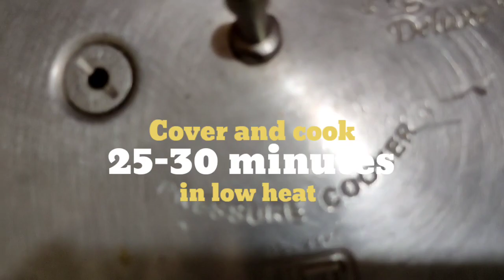DATES CAKE | ഈന്തപ്പഴം കേക്ക് | Soft dates cake | Food Paradise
Ingredients for dates cake :

Dates - 200 grm
Milk - 200 ml
Maida - 1 glass